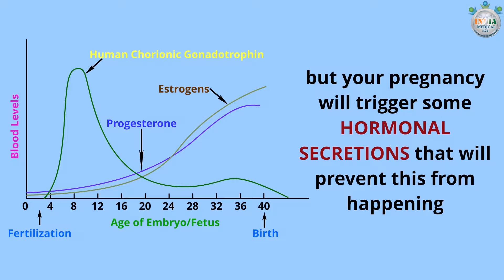Baby’s Development at 4th Week of Pregnancy – (Part 1)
Description: You are one month pregnant now. Everything seems to be normal from outside but lot more is going inside your body. A new life is developing. We at Medzsoft are sharing a video for you.